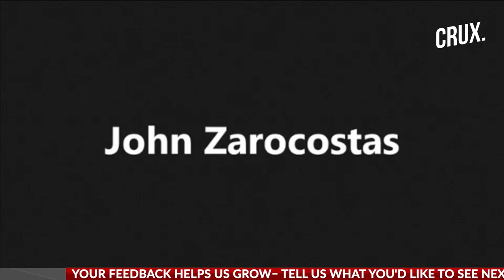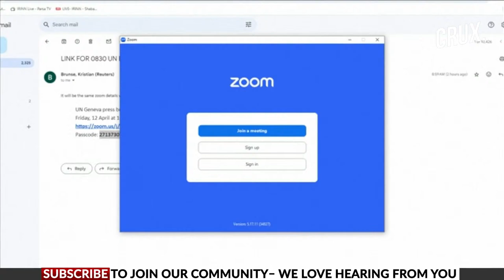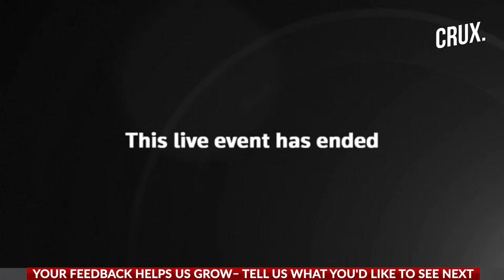UN Flags Off Magnitude Of Gaza Humanitarian Crisis In Latest Briefing | Israel Hamas War | UN Live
UN agencies hold a bi-weekly briefing in Geneva on humanitarian crisis in the world, with focus expected on the situation in Gaza

n18oc_world      n18oc_crux